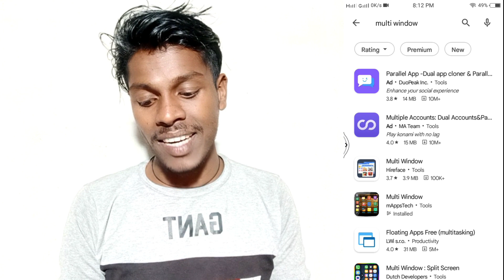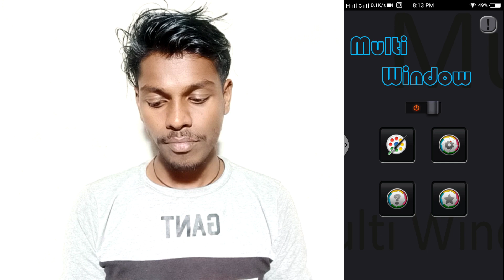How To Split Screen On Vivo Y55s || Vivo Y55s Split Screen Setting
Vivo Y55s Split Screen
How To Split Screen On Vivo Y55s
Vivo Y55s Double Screen Kaise Chalaye
Vivo Y55s Split Screen In Hindi

       Vivo V9 And Vivo V9 Youth

Video Tag